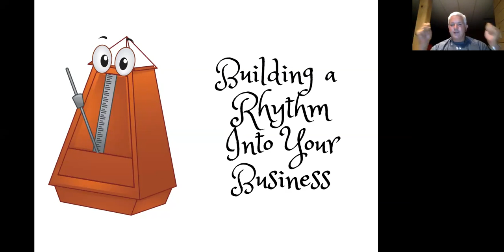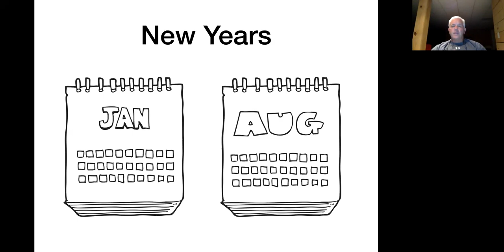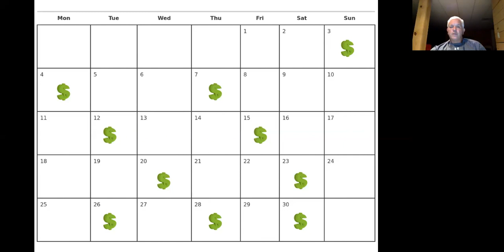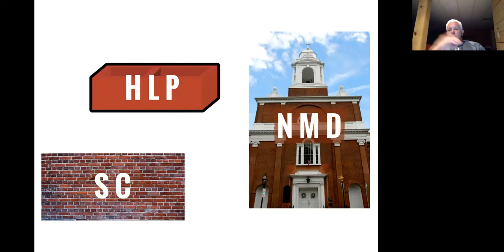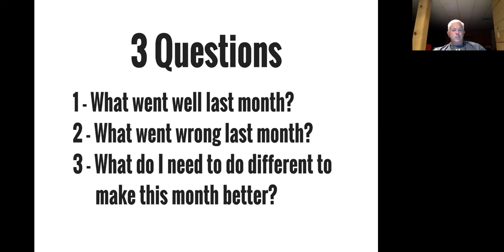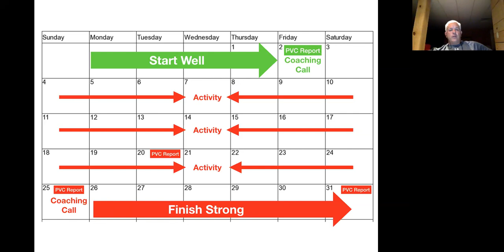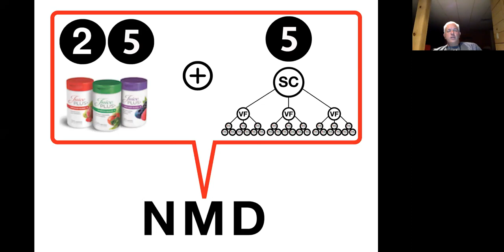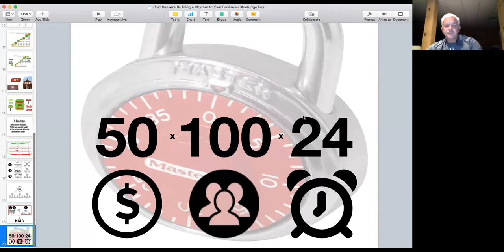Curt Beavers Training Creating Monthly Business Rhythms